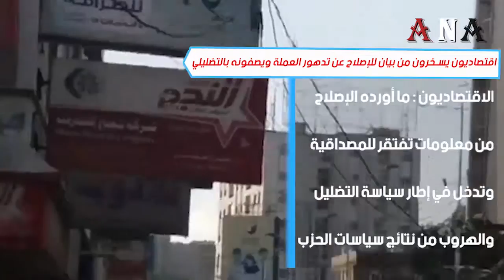اقتصاديون يسخرون من بيان لـ الإصلاح عن تدهور_العملة ويصفونه بال